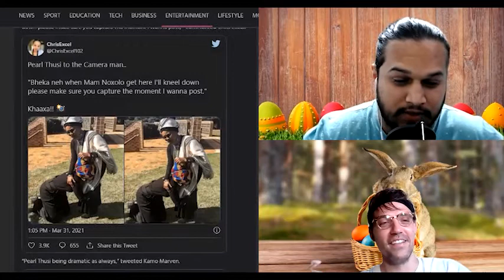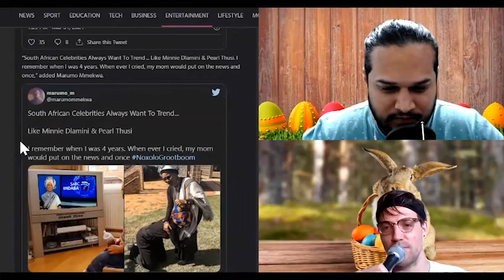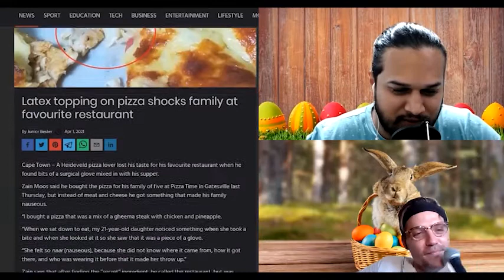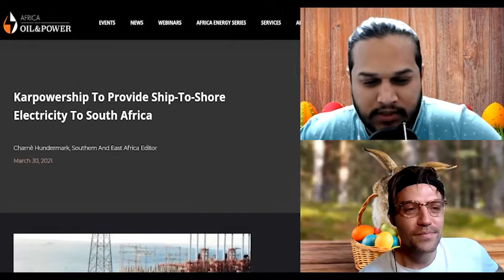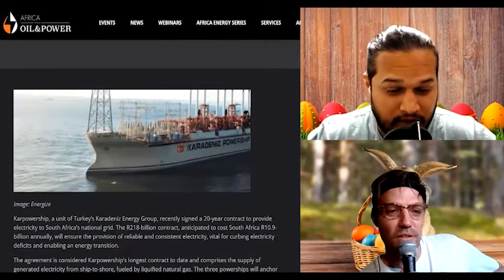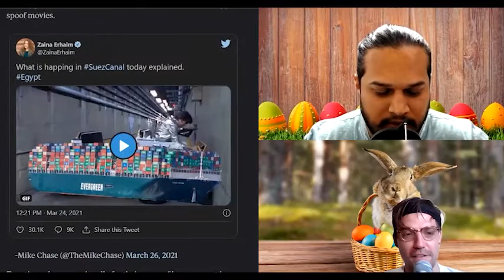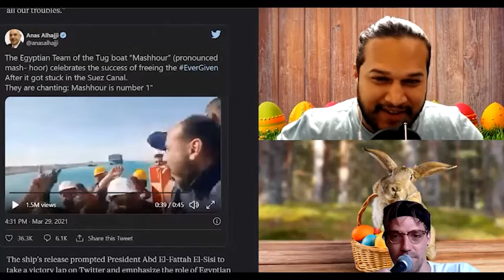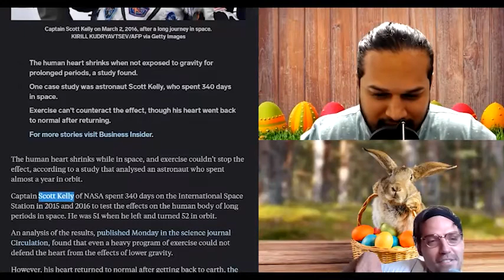Sunday Best - Episode 14